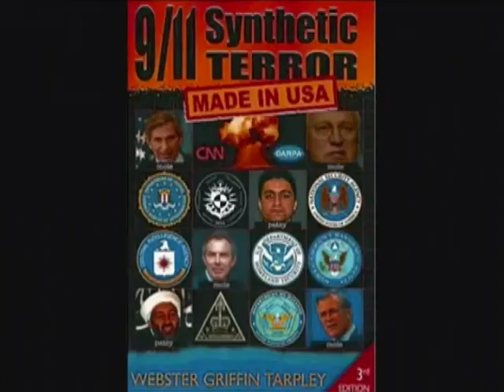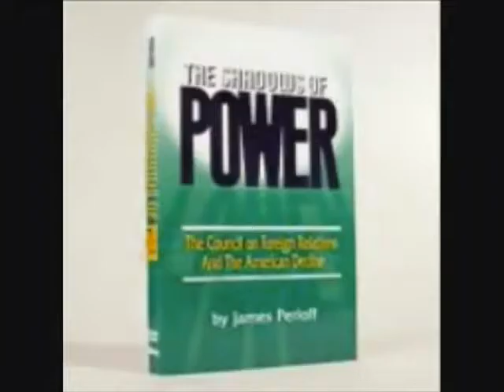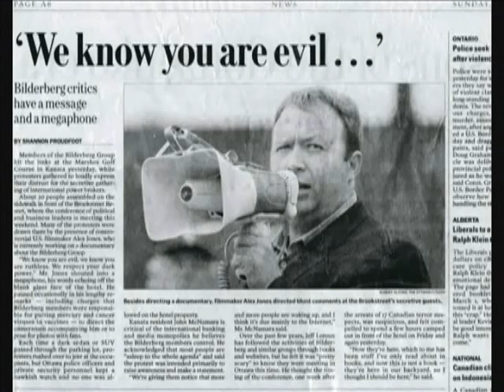song of truth!